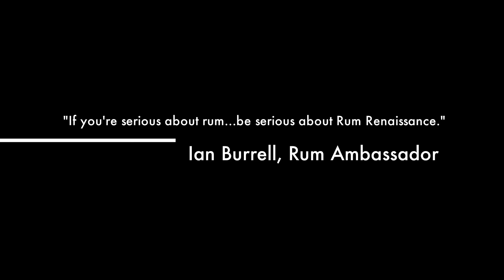Rum Renaissance 2011 Trailer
The Miami Rum Renaissance Festival is one of the world's premier international rum events, presenting a unique and exciting celebration of the fine arts of distillation, maturing and blending fine cane spirits.

Enjoy a full week of exclusive VIP parties at Miami's most notable venues, a grand two-day exhibition of the best rum brands, the excitement of the Island Lifestyle Showcase, celebrity seminars, workshops and cocktail competitions, the annual RumXP competition and awards, an opportunity to rub shoulders with dignitaries and notable experts, and more.